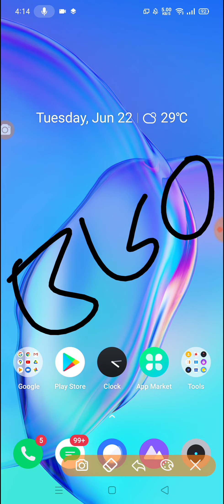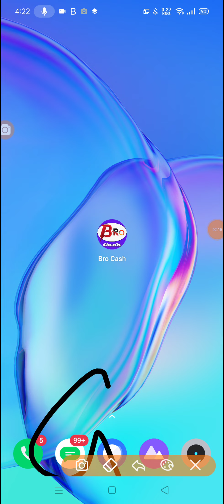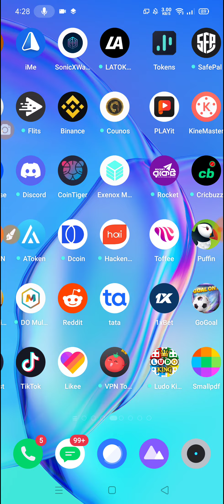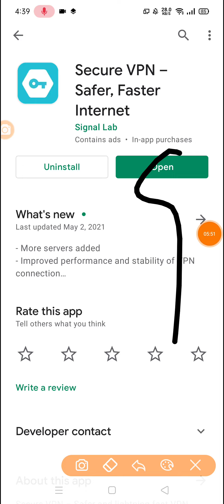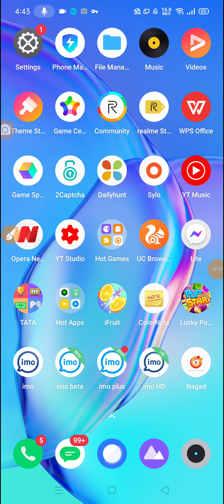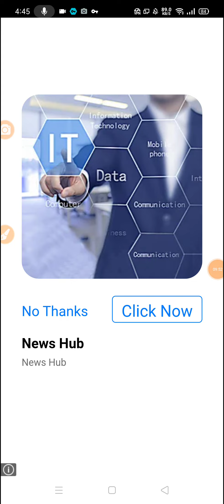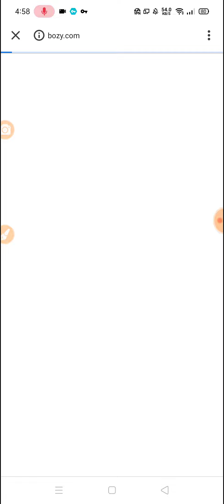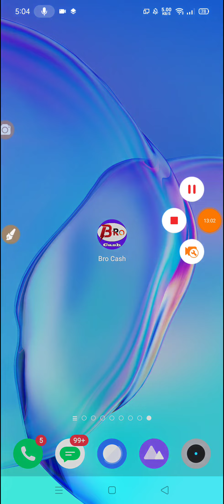Earn 5600 Taka Perday Bkash App Payment | Per Work 560 Taka Payment Bkash | Best Online Income Apps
Earn 5600 Taka Perday Bkash App Payment | Per Work 560 Taka Payment Bkash | Best Online Income Apps 2021

new mobile recharge app tk income app new.